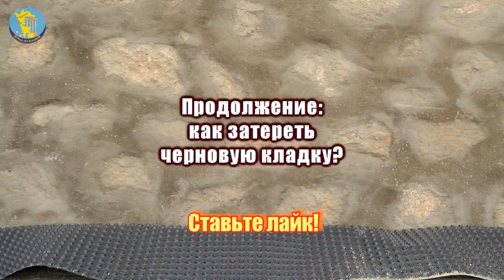Строим дом-2. Фундамент: облицовка камнем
Фундамент наших двух домов по проекту состоит из бетонного каркаса и каменной облицовки. Каменная часть фундамента придает ему прочность и сейсмоустойчивость (если правильно сделана).
Смотрите в видео ход нашей работы по облицовке бутовым камнем и технологию черновой кладки. Продолжение следует.

Греция, остров Патмос.

Если вам интересно строительство из натурального камня, добро пожаловать на сайт